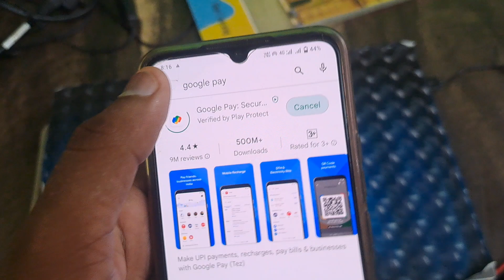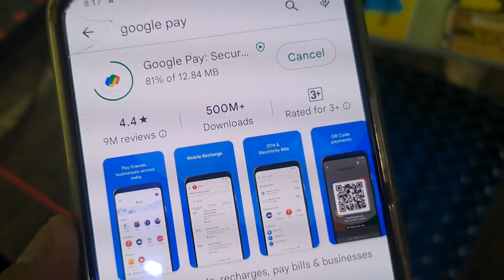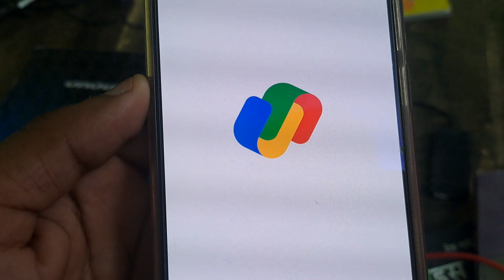Google Pay open nahi ho raha hai | google pay not opening problem